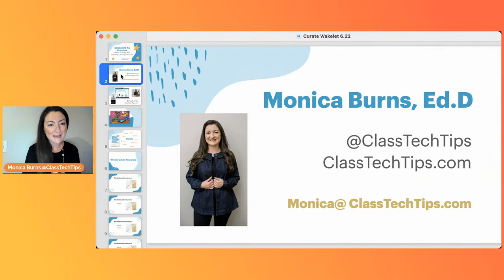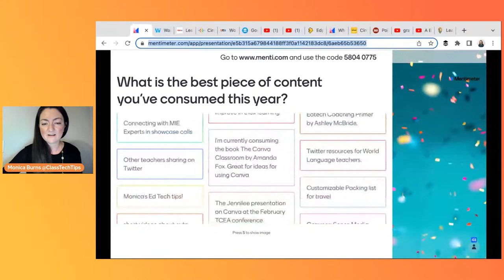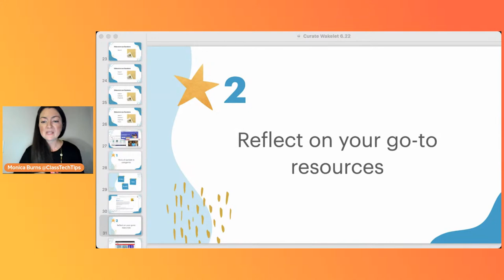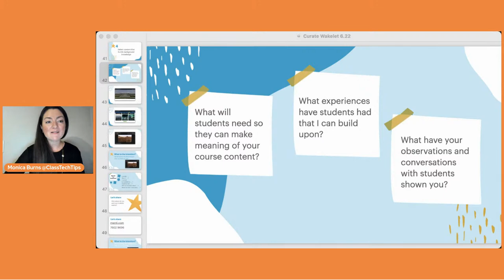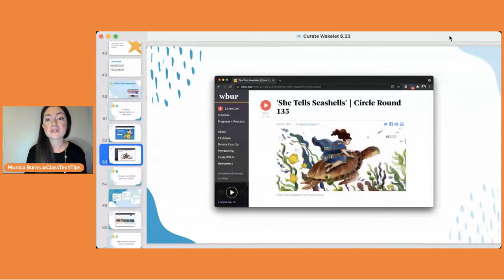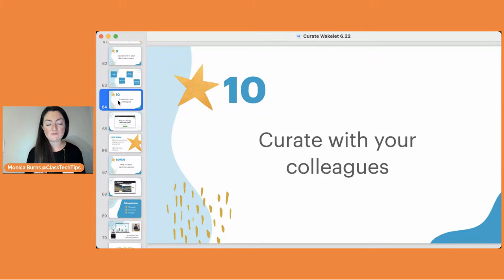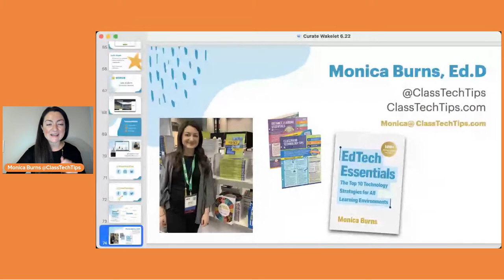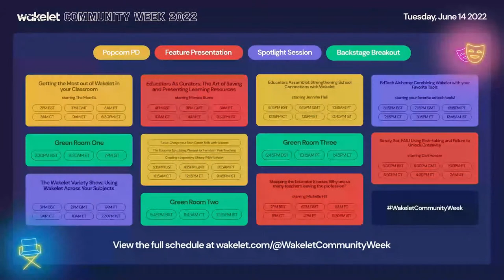Educators As Curators: The Art of Saving and Presenting Learning Resources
In this feature presentation, you’ll join Monica Burns as we discover how important and exciting curation is as an educator. Being able to successfully handpick and share the right resources for your classroom is a skill - so strap in and learn how to get the most out of your multimedia learning resources!